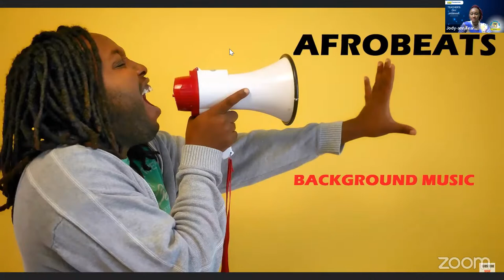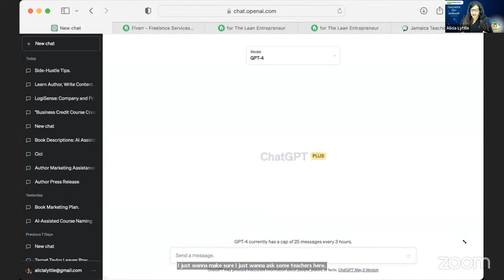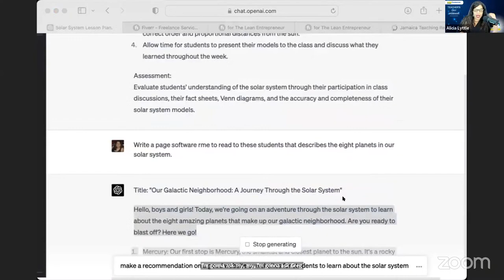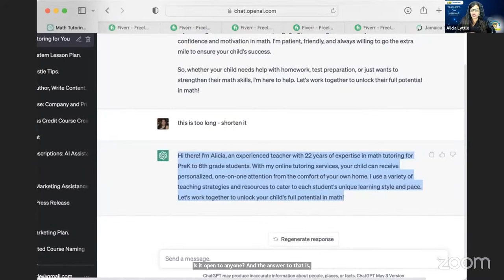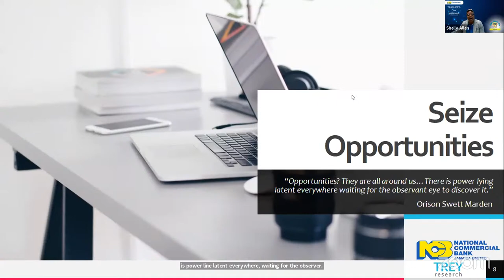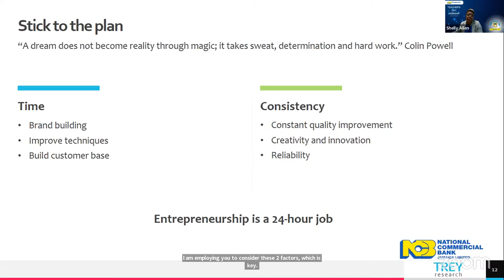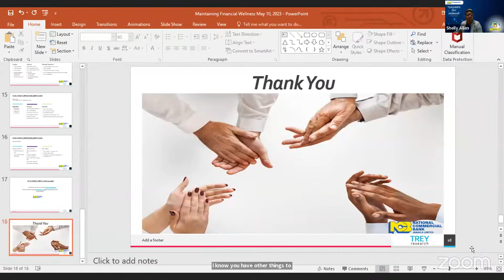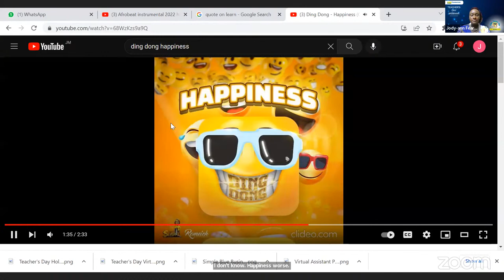N.C.B. Foundation Teachers' Day Webinar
N.C.B. Foundation Teachers' Day Webinar - May 10, 2023

We are proud supporters of education and decided to speak on the following topics for Teacher's Day
1. How educators can earn multiple income streams in USD while using AI
- Alicia Lyttle, CEO, Internet Income & POW Social

2. Maintaining Financial Wellness
- Shelly Allen, Branch Manager, NCB Old Harbour